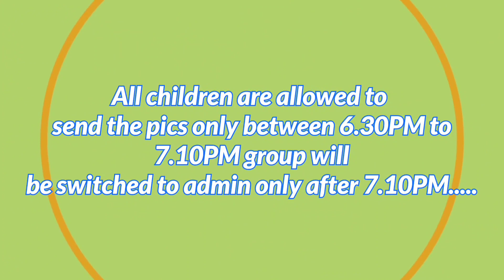Class III Art & Craft (17-07-2021)